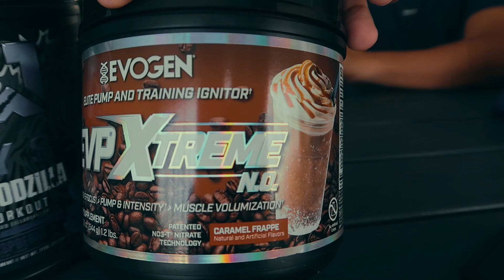Gym Visits Episode #4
Epic chest & triceps workout with the crew! 💪💥 From pumping iron to perfecting aesthetics, it's all about the grind. 🏋️‍♂️ Inspired by davidlaid and zyzz to push harder and get shredded!

Join us for an intense chest and triceps workout that will leave you pumped and ready to take on the world! 💪🔥 We're hitting the gym hard, inspired by fitness legends David Laid and Zyzz. Whether you're looking to build muscle, improve your aesthetics, or just get a killer workout with friends, this video is for you. 🏋️‍♂️👊